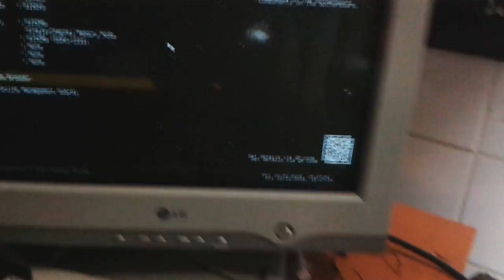SAPPHIRE DUAL-X R9 280 3GB GDDR5 OC Fan Issue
Secondary fan for Sapphire R9 280 not spinning. It only goes active after setting custom  80% fan speed but not being as powerful as the primary.